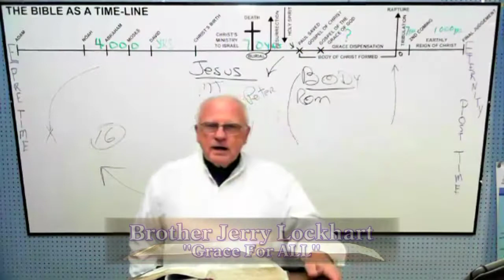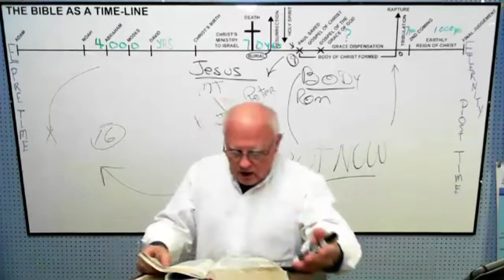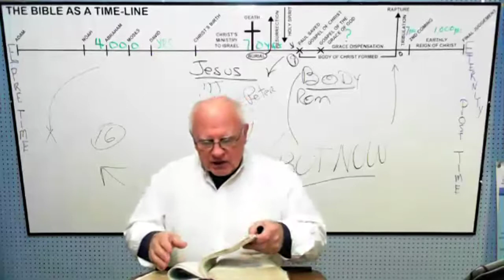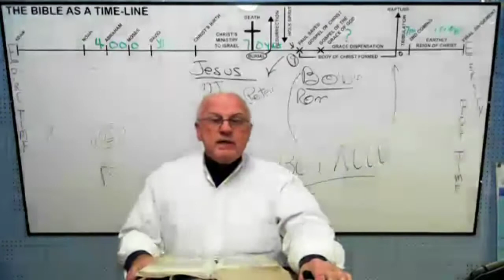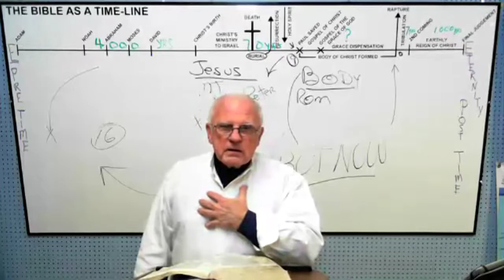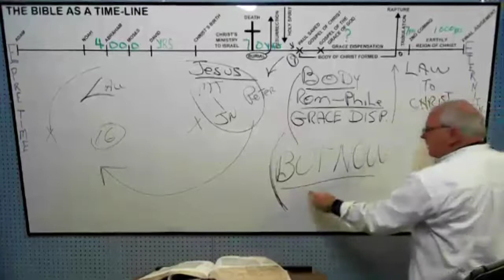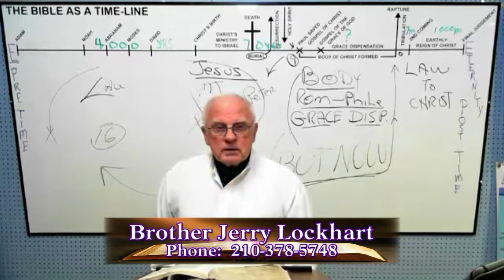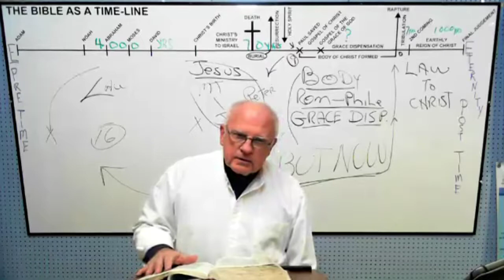02-21-16 Grace for ALL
with Brother Jerry Lockhart